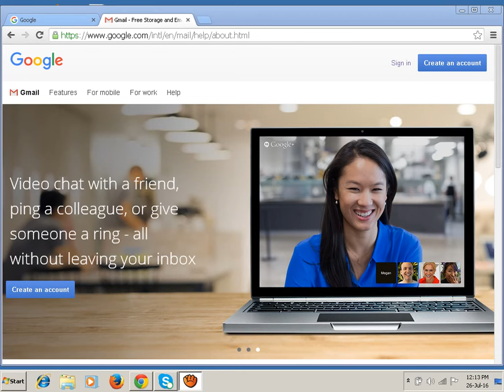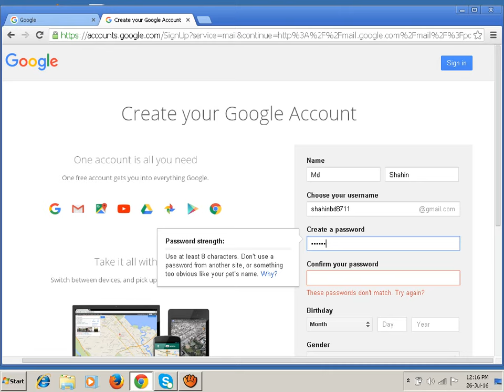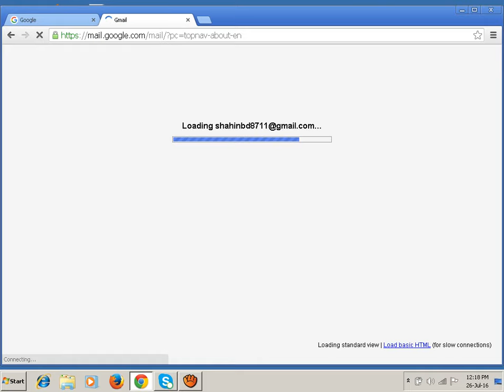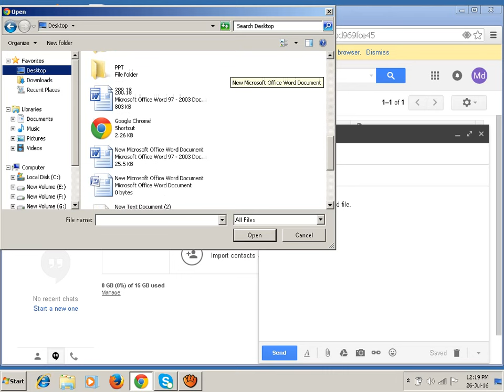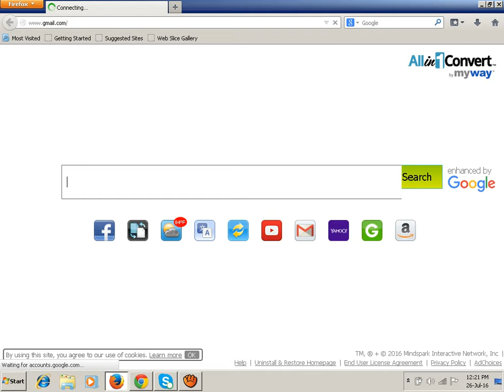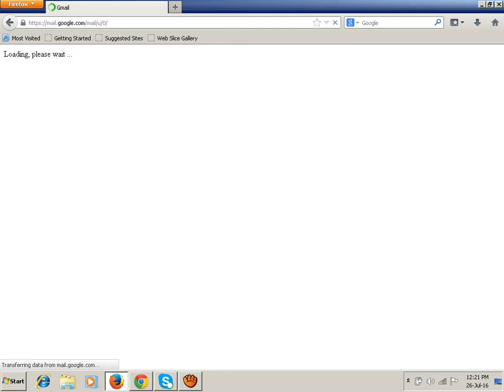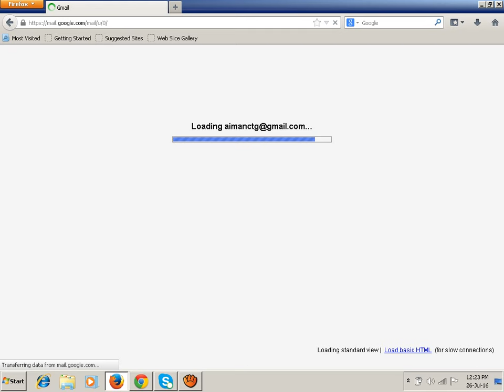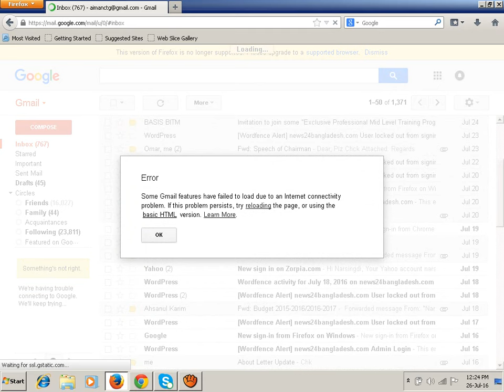How to create a gmail account - Google Account creation live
Google Account creation live

A Total Entertainment With Exclusive Video